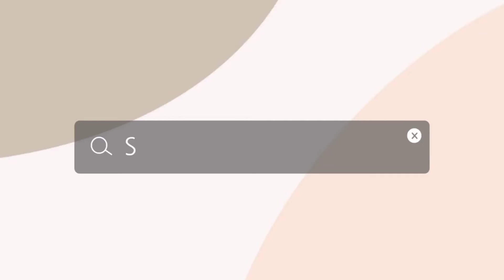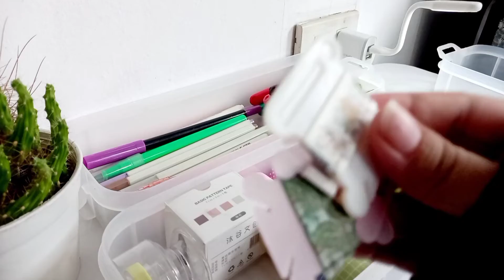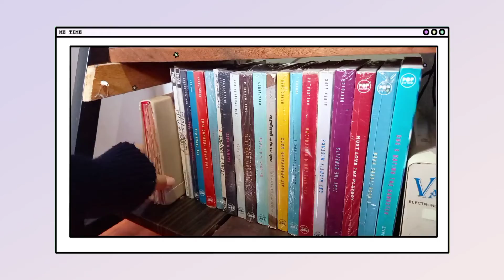how I organize my stationery 🍒 (updated!) | Philippines 🌹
🍒 hello everyone! I hope you like this video and please take care of yourselves. thankyou so much for watching!

note: im not bragging the stationery I have aaa I did this because my room is a mess so I've decided to film this anyway. thankyou so much for your understanding!💓

let's chat!

music from:
- daystar